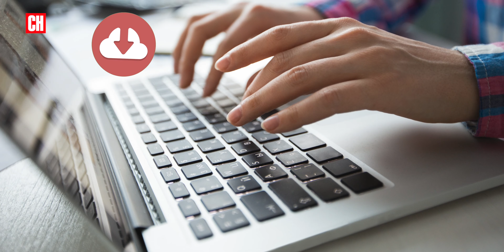¿Qué es Spoofing?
La mayoría de usuarios en internet ya conocen el término phishing, pero hay otro tipo de ataque informático que también se produce con mucha frecuencia y conocemos menos. ¿Sabéis qué es el Spoofing? Os lo contamos.

Producción: Marta Sanz Romero
Cámara: David Zokah
Edición de video: Beatriz Obispo
Fuentes: INCIBE, OSI